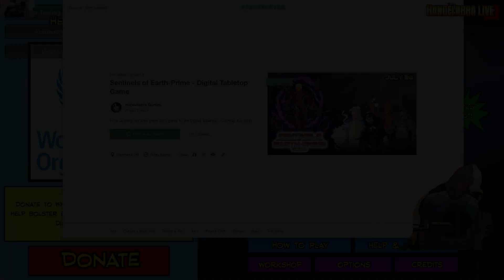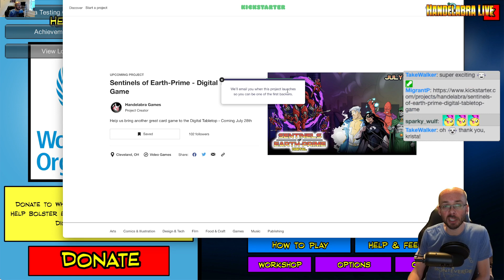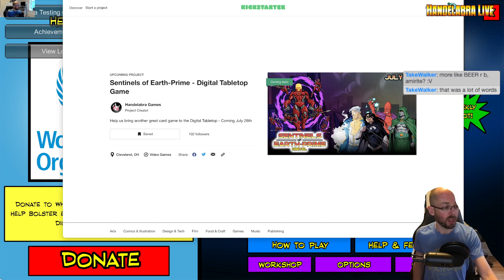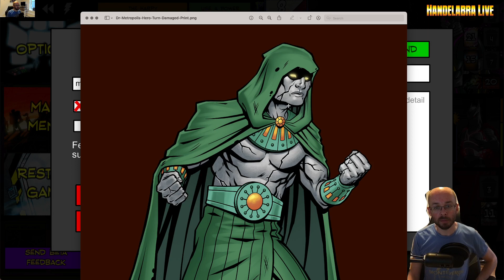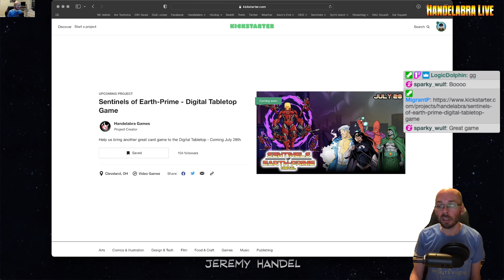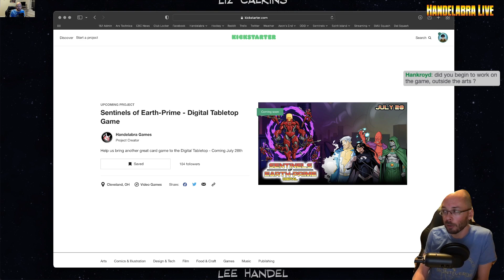Handelabra Live #376 - Sentinels Week!